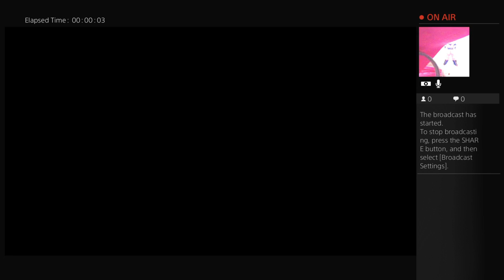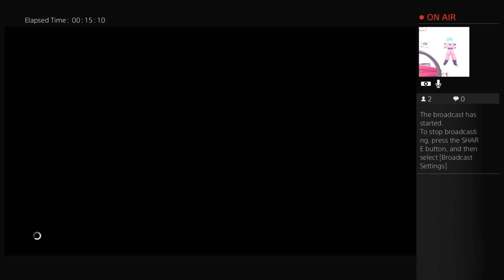The amazing spider man2 part 2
Hi my name is Josue Perez and I'm someone who makes videos of PS4